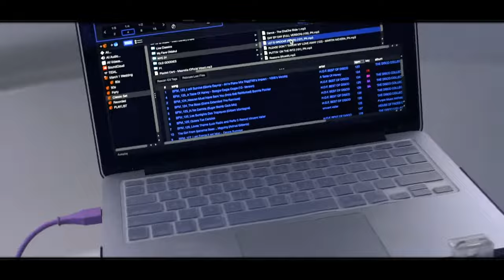iFuel Yacht Party w/ Wendell Ramos & Ken Chan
Yach Party with iFuel and the new endorser Wendell Ramos